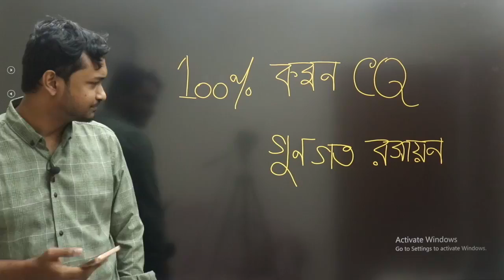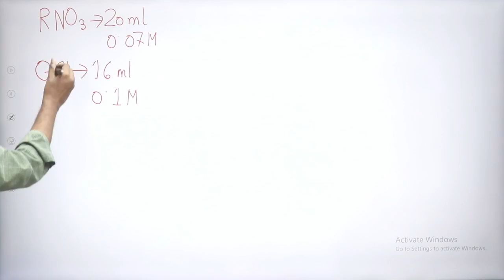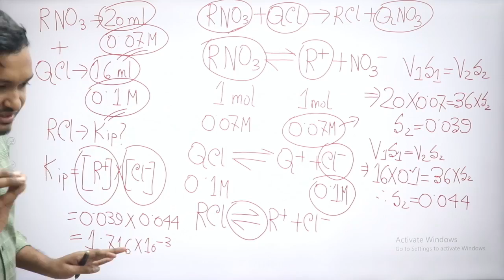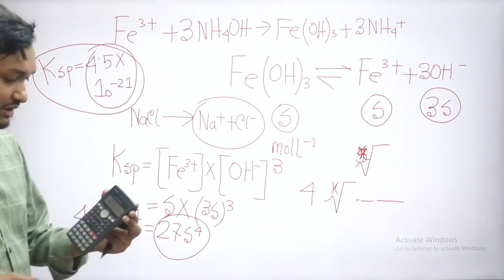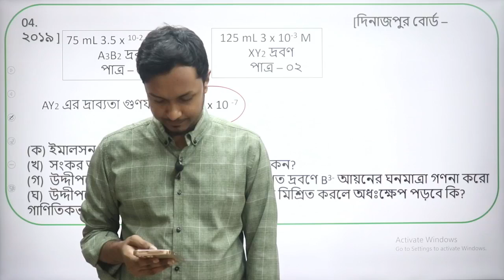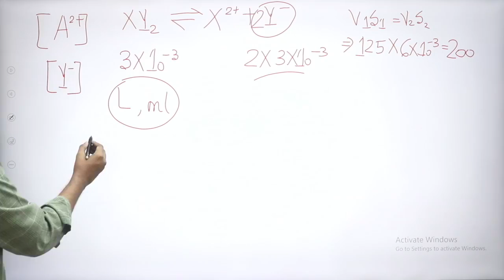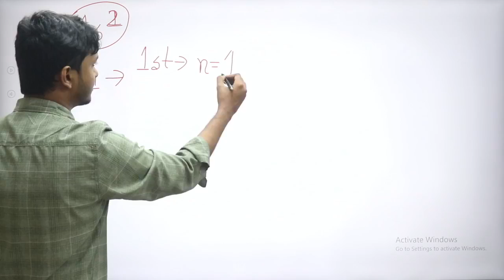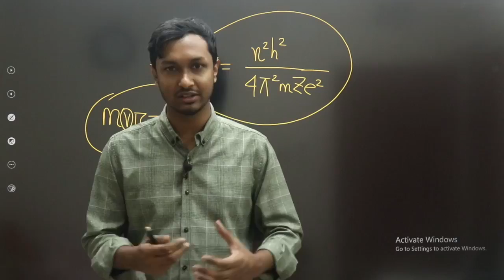100% বোর্ডে কমন।। গুণগত রসায়ন।।One shot CQ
100% বোর্ডে কমন।। গুণগত রসায়ন।।One shot CQ

আমাদের লাইভ ক্লাসের পেইড কোর্সসমূহ

HSC 22+21(SECOND TIMER) দের জন্য প্রয়াস ২.০ মেডিকেল কোর্স ডিটেইলস